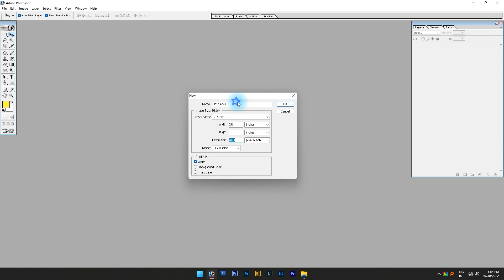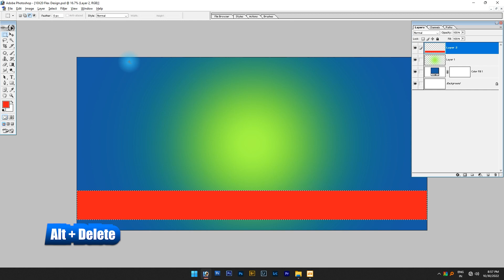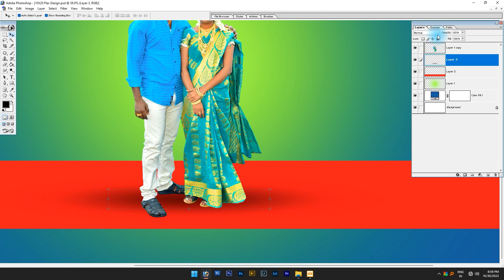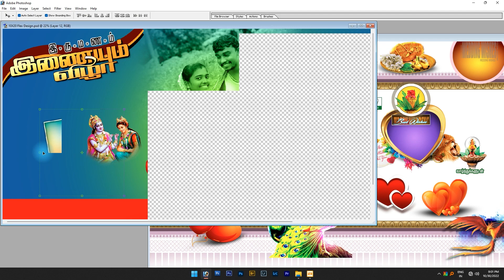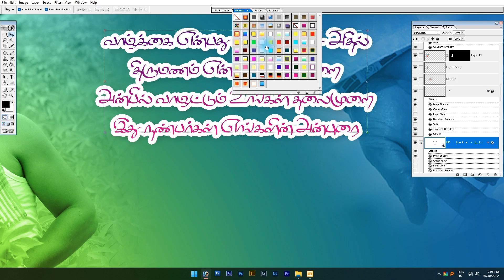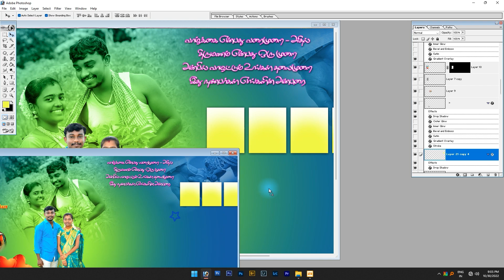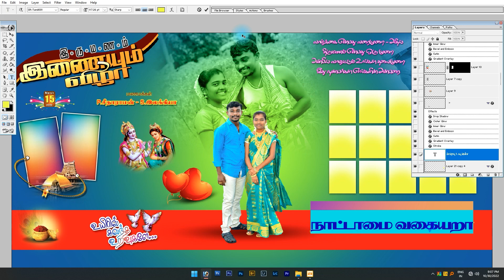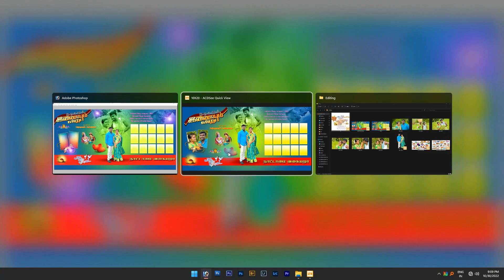How to Create Simple Flex Designin in Adobe Photoshop 7.0 Tamil - இந்திர புகைப்படக் கலைக்கூடம்